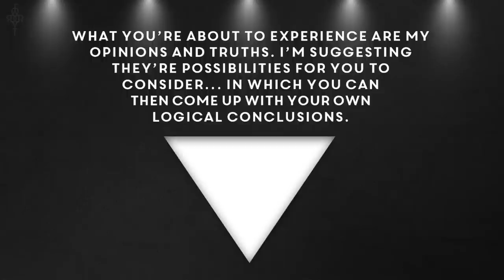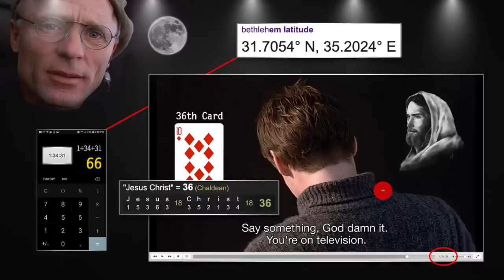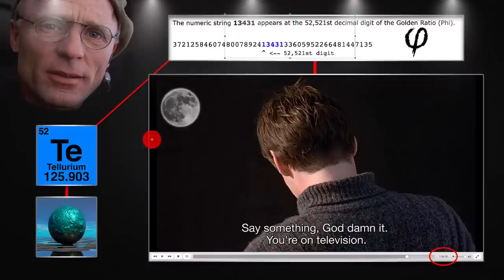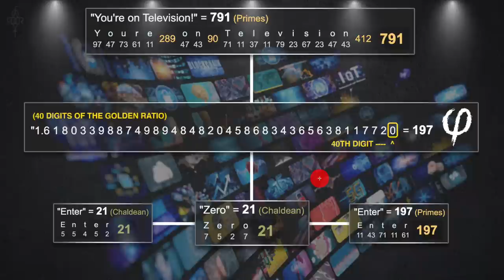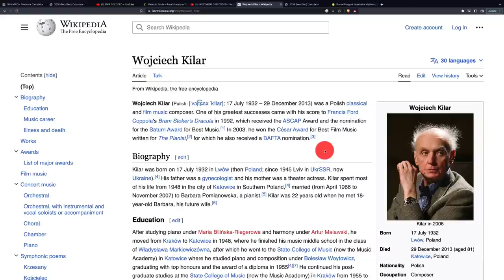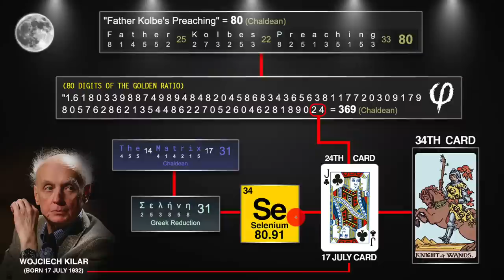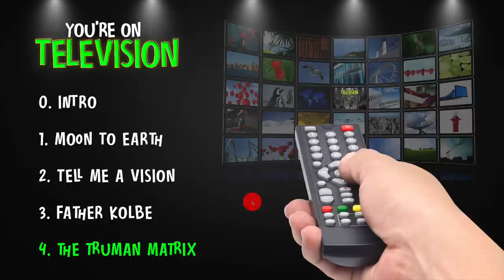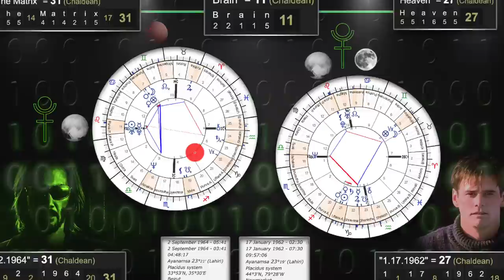YOU'RE ON TELEVISION DECODED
What if you realized you're inside of a real movie set, playing out your character as the Star of your movie here on Earth? Would your life change?

*** Presentation background music by @dreamstatelogic

Links referenced in Decoded